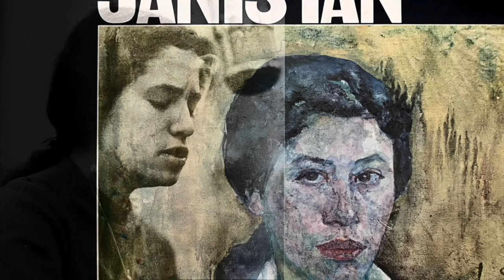Janis Ian - Janey's Blues (restored original recording vinyl LP)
"When I am in the cellar of affliction, I look for the Lord's choicest wines."  Samuel Rutherford

Janis Ian - Janey's Blues (with lyrics)

I know Janis Ian may not be considered jazz by some purists but this song sounds jazzy to me - so it’s here on this channel.

Janey's down, can't get off the ground
Too low to fall, she can't come up at all
Hey, Janey's just an accident
Fatal mistake on the day after Lent
And her parents always say
"We don't need you today
And we expect just the same"

She's got a bluesy feeling in her eye
And it's making her sigh
Cry, cry for Janey

Well her mother plays on the golf course every day
And her daddy, he sits at home and plays with the maid
They've found the perfect alibi
Stay together for the sake of the child
You know divorce don't fit
And they're too young to split
Think they're martyrs but they're killing the kid

Written and performed by 15 year old Janis Ian.  Yes, the same Janis Ian who gave us At Seventeen and Love is Blind, songs of awkwardness, introspection, and melancholy.

When I bought the album, I was almost sure I made a mistake - thinking that this was not the Janis Ian I heard on the radio decades ago.  Her voice on this album is so different.  And yet, her attitude and observations of the society that surrounded her have not really changed.

Liner note on Janey's Blues:  Another generational message, which is again drawn from a variety of types and cross-section of people she has known.  Janis points out that organ sounds "as tho' the chick was running."

I hope you will enjoy this song as much as I did.  At one point, I thought to myself that it could have been recorded today and it would still sound fresh and relevant.  To my ears, even the arrangement and the recording sounded contemporary.

INXDS.